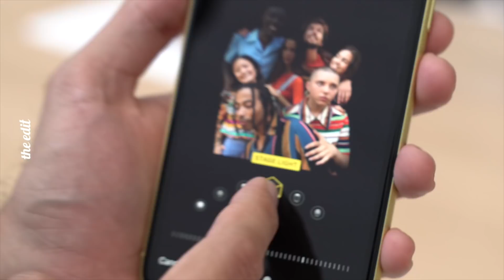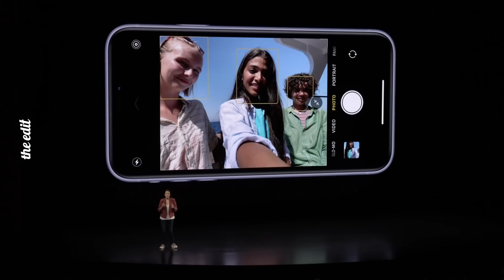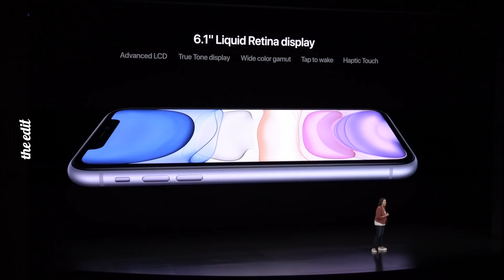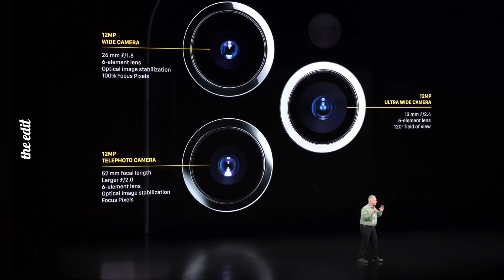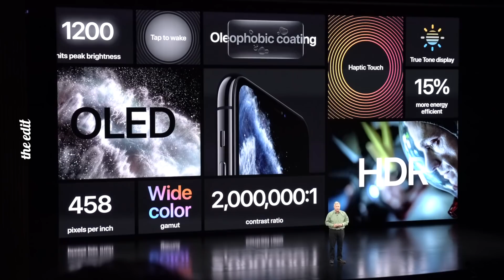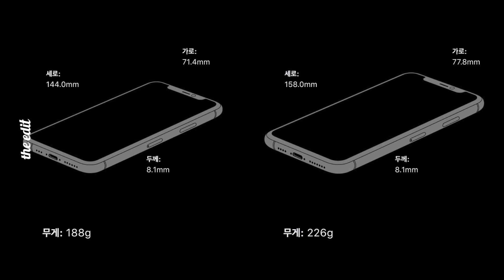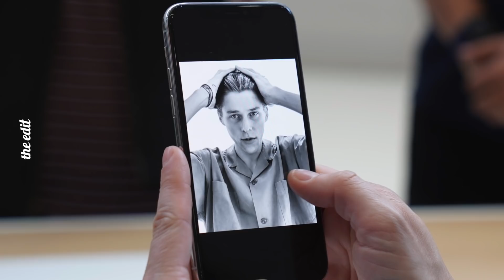실제로 써봄! 아이폰11이 아이폰11 Pro 보다 잘 팔릴 것 같은 이유? 신제품 차이 총정리! / iPhone 11 vs iPhone 11 Pro Hands On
여러분! 미국에서 마감하고 오려고 했는데 영상이 좀 늦었네요!
꼼꼼하게 정리해본 아이폰11 & 아이폰11 Pro 시리즈 영상입니다!
궁금한건 댓글로 달아주세요! :)
빨리 구입해서 리뷰도 해보려고 하는데... 구할 수 있을지!
사진이 보고싶으시면 디에디트 웹사이트에서!
+특별출연 오른쪽 선글라스에 끝없이 나오는 고프로 ㅋㅋㅋㅋㅋㅋㅋㅋㅋㅋㅋㅋㅋㅋㅋ고프로 광고 ㅋㅋㅋㅋㅋㅋㅋㅋㅋㅋㅋㅋㅋㅋㅋㅋㅋㅋㅋㅋㅋㅋㅋ